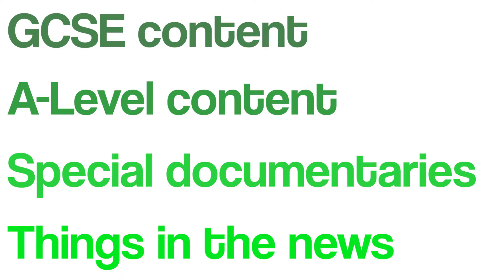Welcome to Simple Geography!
We're here to make geography education simple enough for everyone, starting with GCSE revision materials.